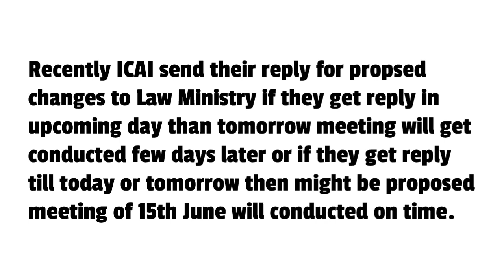ICAI New Course 2023 Big Announcement | CA New Course 2023 Latest Update By ICAI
CA New Course Scheme 2023 Big Announcement

Download ICAI New Proposed Scheme Details

Topics Covered
1) ca new scheme 2023
2) ca new scheme
3) ca new course update
4) ca new education policy
5) ca new scheme 2022
6) ca new course 2023
7) chartered education